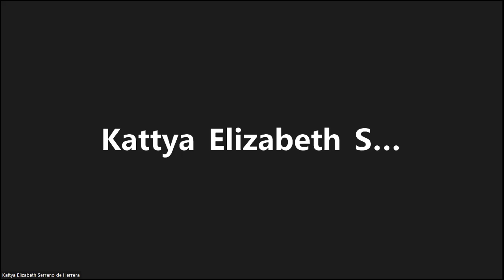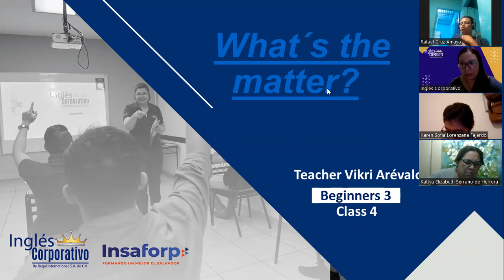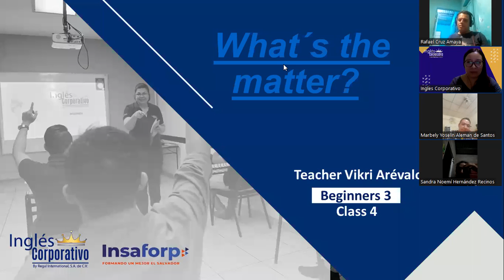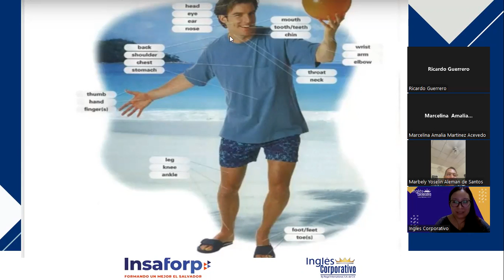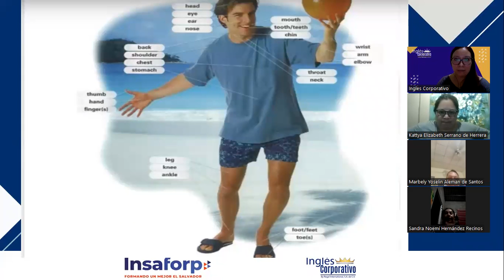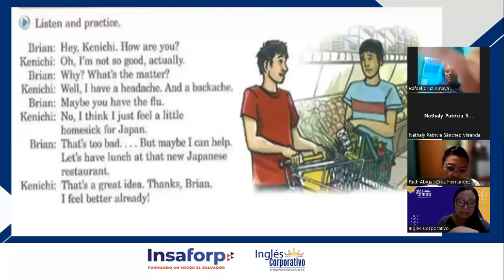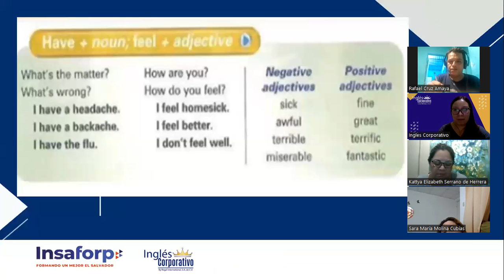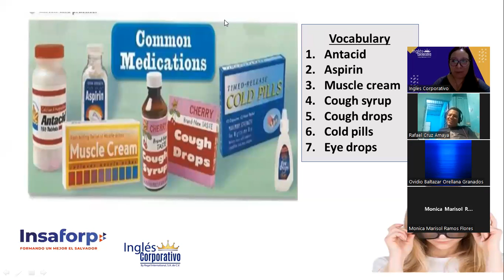Ingles Corporativo-03-06-2022-VOCABULARY PRACTICE BODY PARTS